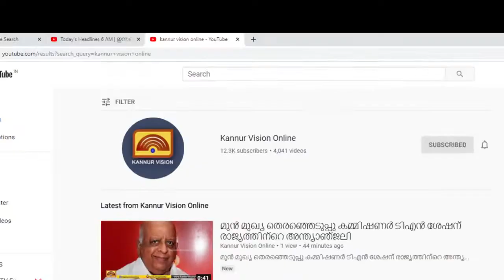കുടിശ്ശിക 8500 കോടി. ആത്മഹത്യയുടെ വക്കിലെന്ന് ഗവ. കോൺട്രാക്ടർമാർ.